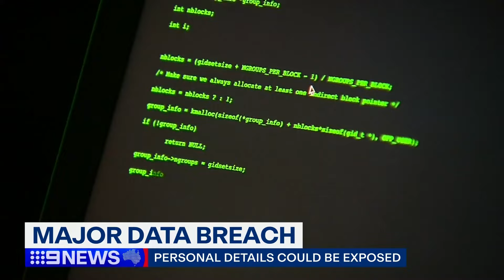Brisbane tunnel crash kills two; Government's $4 billion hospital funding boost | 9 News Australia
One person is fighting for their life, after a crash in Brisbane's Legacy Way tunnel killed two people. Police are appealing for witnesses to the collision to come forward. In other news, the federal government has invested a $4 billion funding boost into hospitals across the country, aimed at easing state facilities pressures.

►*Chapters in this video*:
0:00 Two killed in Brisbane tunnel car crash
1:17 Investigation into alleged south-west Sydney shooting
1:37 Molly Ticehurst farewelled in hometown
3:16 AFL to pay tribute to victims of DV in moment of silence
4:49 Queensland man extradited to NSW will face court
5:05 Federal Government's $4 billion funding boost into hospitals
6:24 Two in hospital after head-on crash in Sydney’s south
6:56 Major data breach of NSW RSLs and clubs visitors